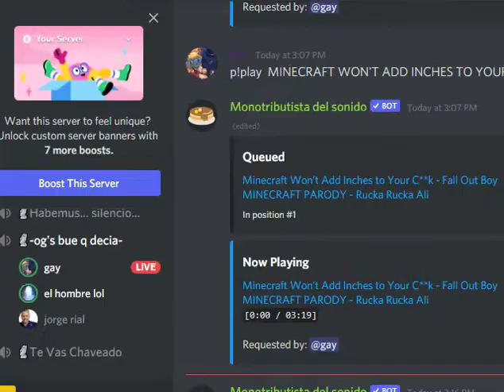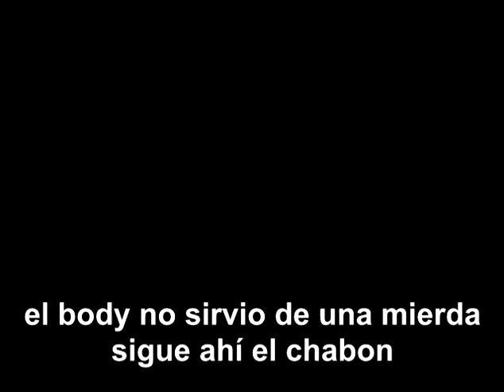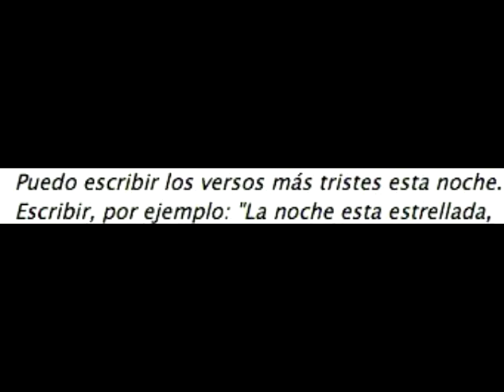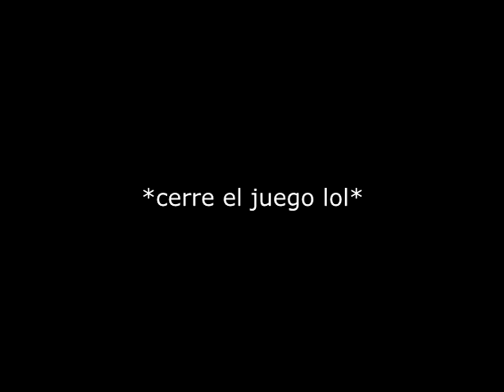Toilet In Wonderland con los cabros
este video es una poronga larga editada con ganas
hecho especificamente para gelma xq no pudo entrar a este voiceover
gay